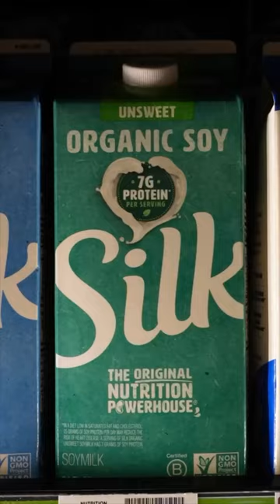🛒 GROCERY STORE FAV FOODS 🛍️ - MY LOW CARB ESSENTIALS!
Join me as I share my favorite low carb foods to buy from the grocery store! These are the items I always have in my pantry.